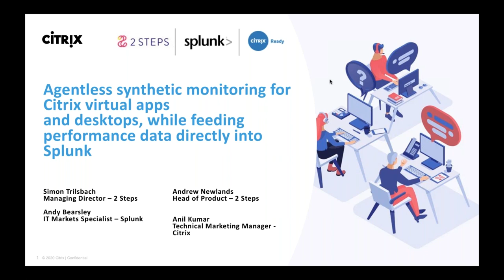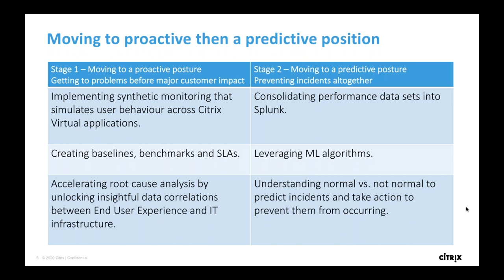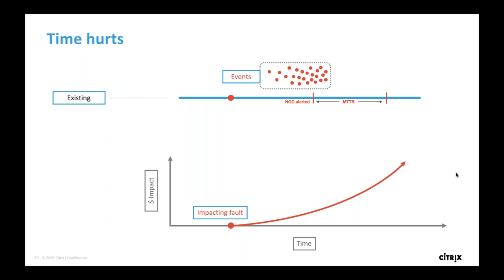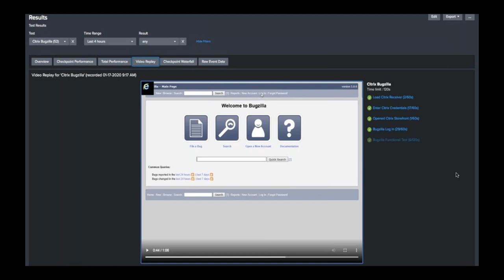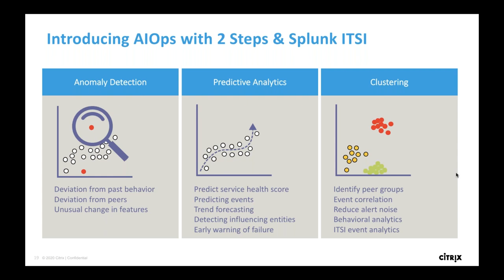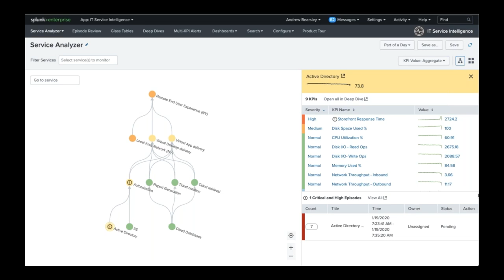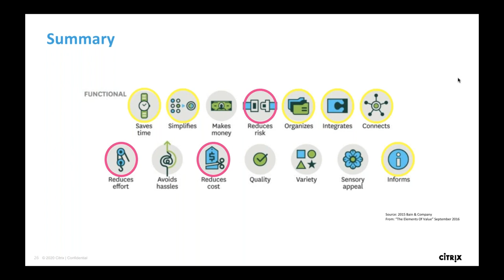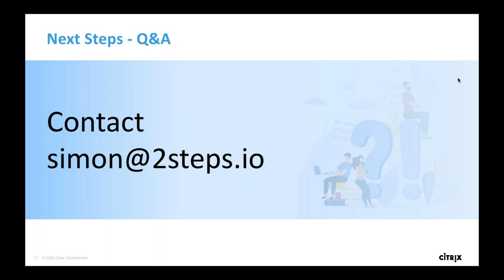Citrix-2 Steps-Splunk webinar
Agentless synthetic monitoring for Citrix Virtual Apps and Desktops while feeding performance data directly into Splunk. Learn how 2 Steps has brought new possibilities to the world of synthetic monitoring as it uses a ground-breaking technique to automate workflows. No code, no agents, its automation is driven by image recognition.